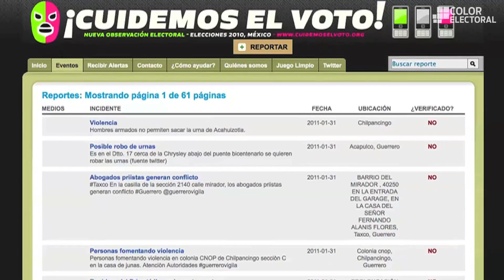Conectando el voto